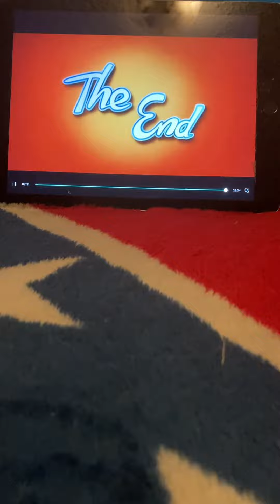Someone Record these and read it out Loud￼ please ❤️‍🩹￼